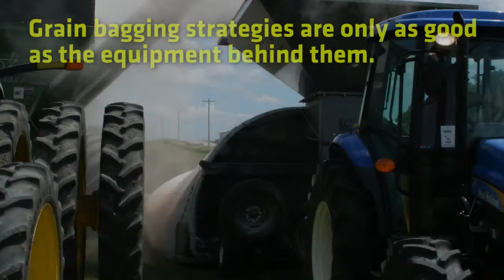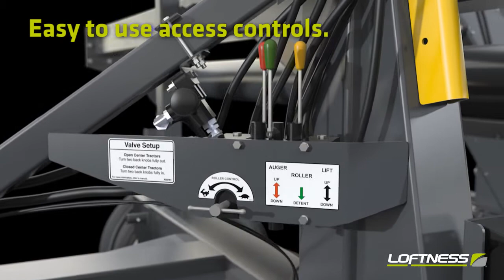Loftness GrainLogix System 10 Grain Bag Storage Equipment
GL SYSTEM 10 GRAIN BAG LOADER
The ultimate platform for loading grain bags.

The Loftness GL System 10 Grain Bag Loader is a perfectly balanced and controlled workhorse. All across North America, millions of bushels of grain have been loaded and stored because of its ease of use and rugged reliability. Equipment with consistent, on-demand performance, like that delivered by the GL System 10 Grain Bag Loader, can only come from the leader in grain bagging equipment innovation - Loftness.

GL SYSTEM 10 TRUCK AUGER
Reliability, versatility and speed - load after load.

Every aspect of the GL System 10 Truck Auger has been designed and engineered to make your grain bagging operations more efficient and productive. Perfectly matched for the GL-10 Bag Loader, it builds a powerful system that is unrivaled in the grain bagging industry. Agriculture professionals recognize and require the reliability, versatility and speed that comes from design experience and skilled craftsmanship. They look to the leader in grain bagging equipment innovation - Loftness.

GL SYSTEM 10 GRAIN BAG UNLOADER
Capacity and speed meets ease of use.

With the capacity to load a 1000-bushel trailer in about 7 minutes, the Loftness GL-10 Grain Bag Unloader out-performs the competition not only in speed but in ruggedness and consistency. Stable site- to-site transportation, fast set-up, easy operation and straight forward maintenance makes the GL-10 GBU an indispensable part of your grain bag storage strategy.